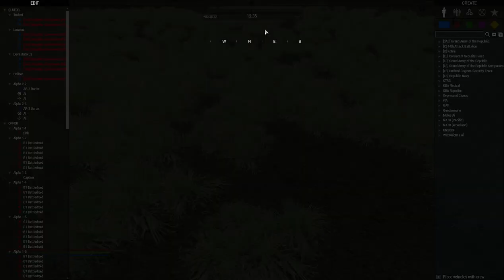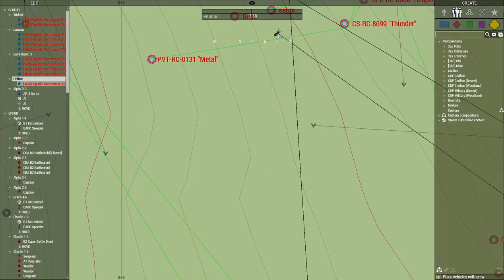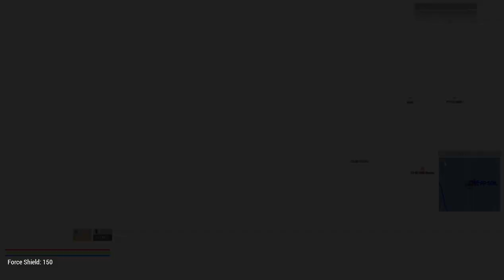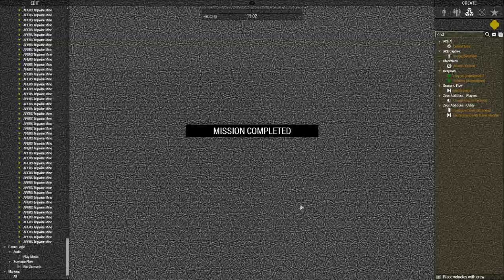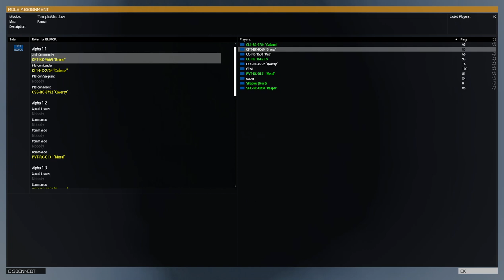Alpha Core Starsim-Operation Jungle Ruins a Ramen OP